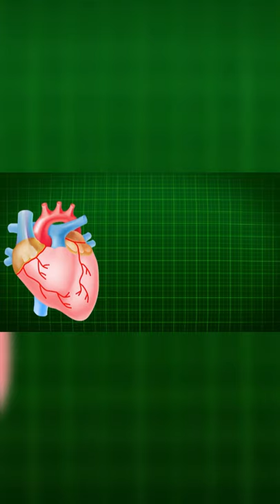first artificial heart in the world | science news | short video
ye video first artificial heart kai hai jo astriya kai viyana kai scientists nai banaya hai jo human stem cell sai banaya gya hai

Our chennals

 1- Examknowledge5m

 2- ED21 motivation

I'm on Instagram as @ed21facts. Install the app to follow my photos and videos.

Hamari video mai apko milta hai

gk
general knowledgegk
Railway
Banking
railwayexams
ssc
upsc

Sai Jude huye facts jo apki knowledge ko improve karenge daily facts kai dwara
Or app hamari video kai jariye janenge wo facts jo apko kahi Nahi milenge jo hai

fact science
fact series
facts videos
amazing fact
facts 2021
top 10 facts
new facts about science and technology
new science facts 2021
science facts
facts unbelievable

Or apko milega facts like

World's longest
World's first
World's highest
World's smallest
World's biggest
World's oldest
World's newest
World's hardest
And world's old, small, weird, big, high, new, first

Or apko milega

Science facts
Science knowledge
Science weird facts
Or
technology facts
Technology news